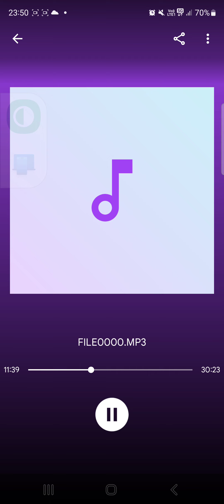यह रेशमी जुल्फें Yeh Reshmi julfen